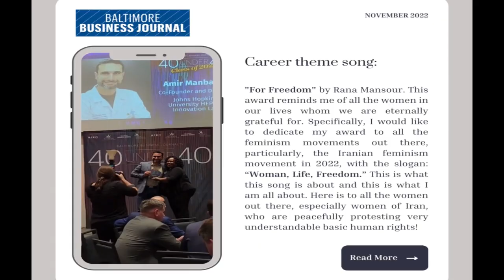گفتگوی ویژه با دکتر امیر منبع چی استادیار دانشگاه جان هاپکینز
Exclusive interview with Dr. Amir Manbachi, Ph.D., M.Sc.
Assistant Professor of Neurosurgery
RESEARCH INTERESTS
Ultrasound Transducer Design and Development

Dr. Manbachi is an Assistant Professor of Neurosurgery, Biomedical Engineering, Mechanical Engineering, Electrical, and Computer Engineering, Anesthesiology, and Critical Care Medicine at Johns Hopkins University. He is the engineering co-PI on a $13.48M award from the Department of Defense and is responsible for the assembly of a world-class team of pioneers, including 70 individuals from the clinic, academia, and industry. He is the co-Director of the HEPIUS Innovation Labs at Johns Hopkins Medicine, focusing on the next generation of wearables and implantable medical ultrasound devices for spinal cord injury patients.

His research interests include applications of sound and ultrasound to various neurosurgical procedures. These applications include imaging the spine and brain, detection of foreign body objects, remote ablation of brain tumors, monitoring of blood flow and tissue perfusion, as well as other upcoming interesting applications such as neuromodulation and drug delivery. His pedagogical activities have included teaching engineering design, innovation, translation, and entrepreneurship as well as close collaboration with clinical experts in Surgery and Radiology at Johns Hopkins.

His doctoral work embodied the development of ultrasound-guided spine surgery. He obtained his Ph.D., from the University of Toronto, under the supervision of Dr. Richard S.C. Cobbold. Prior to joining Johns Hopkins, he was a postdoctoral fellow at Harvard-MIT Division of Health Sciences and Technology (2015-16) and the founder and CEO of Spinesonics Medical (2012–2015), a spinoff from his doctoral studies.